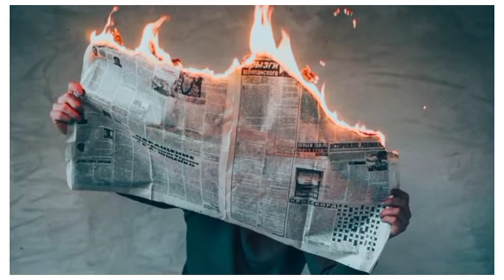a Mausam ki barish WhatsApp status video song mix song😋💯💯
ye Mausam ki barish song WhatsApp status video I movie WhatsApp status video waris video